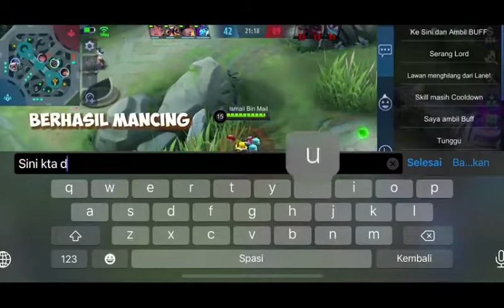Realistic slime block mobile legends